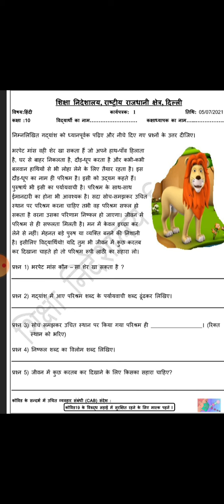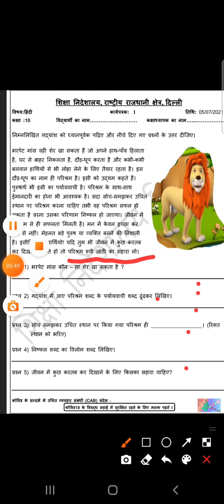Class_10th Hindi warksheet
शिक्षा निदेशालय दिल्ली द्वारा भेज गया  कक्षा 10 के लिए हिन्दी विषय का पहला कार्यपत्रक।
परिश्रम का महत्व।